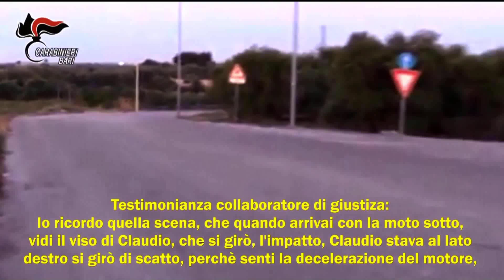Omicidio Fiorentino, tra i sei arrestati anche due salernitani